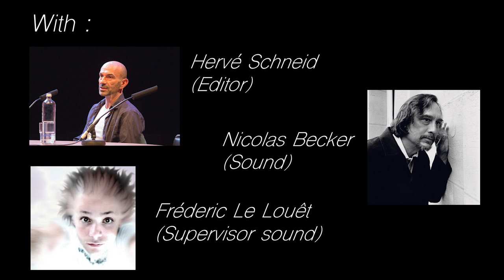Masterclass L’ART DE COMBINER L’IMAGEET LE SON DANS LE CINEMAMODERNE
From March 15 to March 22nd, 2024

Masterclass L’ART DE COMBINER L’IMAGE
ET LE SON DANS LE CINEMA
MODERNE  avec Nicolas Becker, Hervé Schneid et Fréderci Le Louet

Au cinéma Vendôme le 17 mars de 16:00 à 18:15